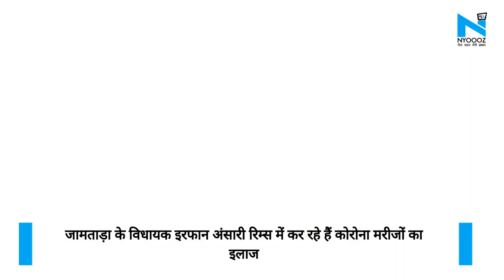Jamtara के विधायक Irfan Ansari RIMS में कर रहे हैं कोरोना मरीजों का इलाज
कोरोना वायरस दुनिया भर में तेजी से फैल चुका है... भारत में भी अलग-अलग राज्यों में यह अपना कहर बरपा रही है... जिसके चलते सभी राज्यों में डॉक्टरों की कमी देखी जा रही है और इसे दूर करने के लिए लगातार नियुक्तियां की जा रही है...